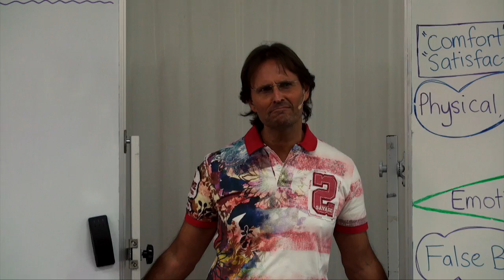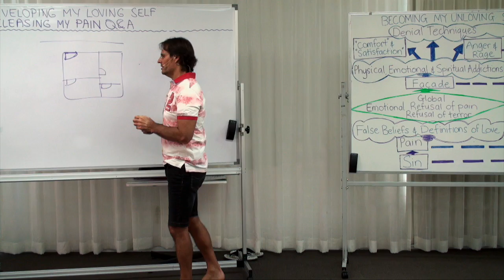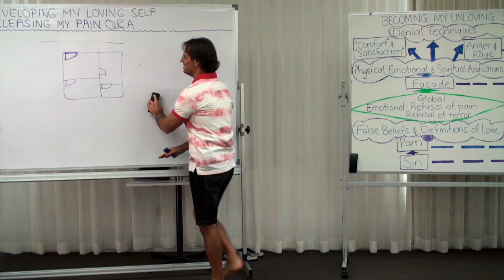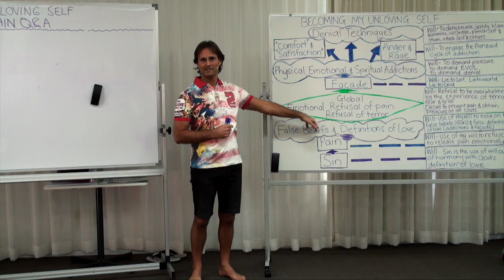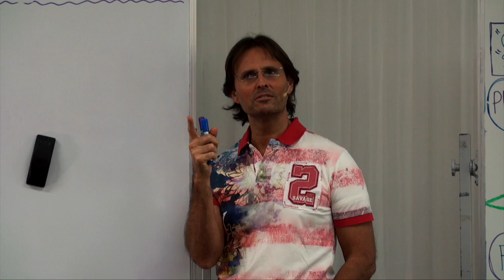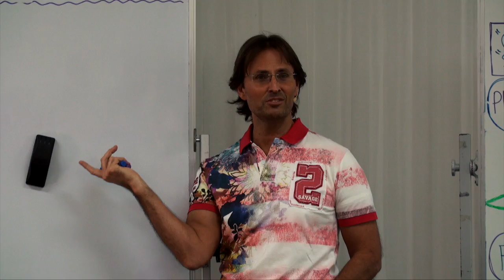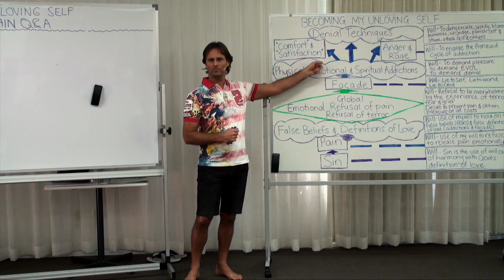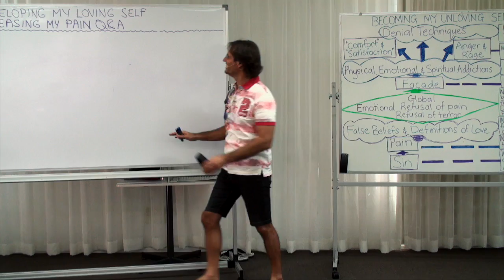20160608-1210 Releasing My Pain Q&A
Theme: Releasing My Pain Q&A

Jesus attempts to answer questions from the audience about the material covered in the previous presentation "Releasing My Pain" but prematurely finishes the question and answer session due to questions remaining focused on the facade.

Topics include; Many off topic questions asked by the audience which Jesus briefly addresses as off topic and why, and then Jesus discusses how the audience is obviously not ready to asks the appropriate questions about the subject and terminates this Q&A prematurely.

Series: Education In Love
Group: Developing My Loving Self
Session: Removing My Unloving Self
Presentation: 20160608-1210-AGP-JESUS Releasing My Pain Q&A

Chapters;
00:00:43:12 Main Point: Introduction
00:01:33:00 Question Lani Reid: Off topic question what was happening when I received flashbacks of all these painful events I had forgotten?
00:04:56:23 Question Amber Love: Off topic question at what point do we move to second sphere?
00:06:12:09 Question Amber Love: Off topic question how would we know we moved up in a sphere?
00:07:53:11 Question Sandra Tuszynska: Off topic question can you share some of the process of what removing the terror looks like?
00:08:28:04 Question Monique De Martin: Off topic question regarding use of our will to deconstruct the effects of sin.
00:10:16:04 Question Lainee Anderson: Can we use our will to feel our emotional pain rather than jumping out?
00:11:30:11 Main Point: Plain Audience is not at the Point of Releasing Pain
00:11:57:23 Main Point: Conclusion